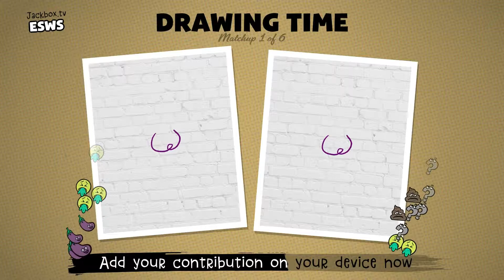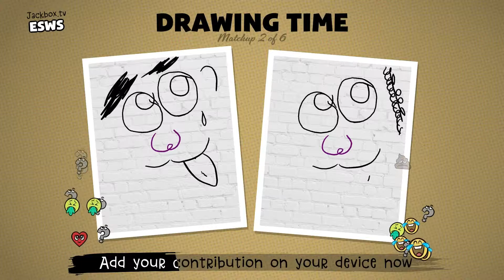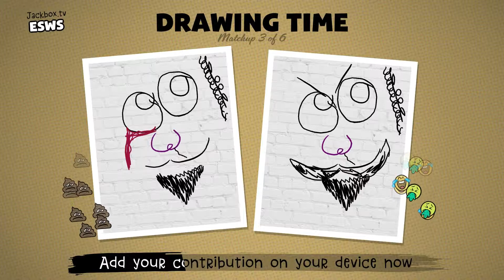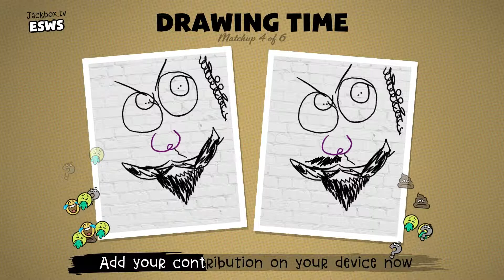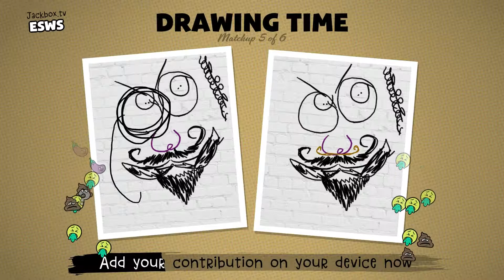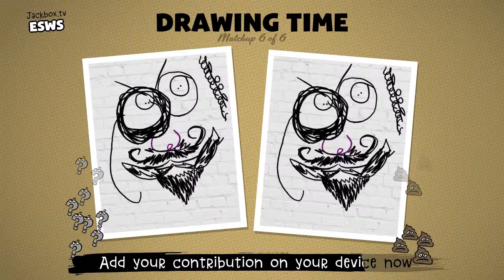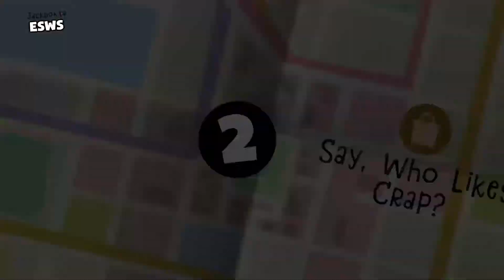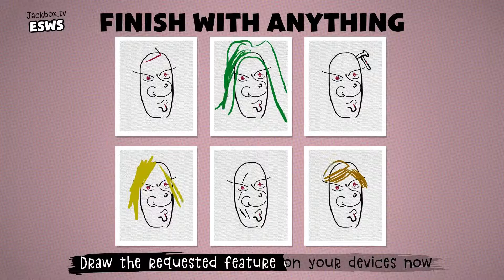Civic Doodle: Works of "Art" - Ultra Competitive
Beauty is in the eye of the beholder, I guess.